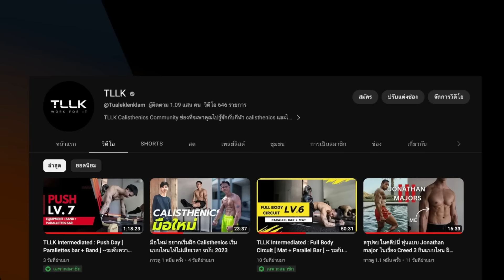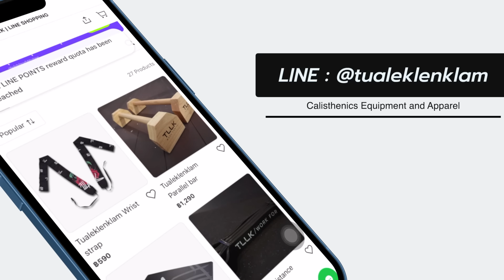มนุษย์บ้างาน เวลาน้อย แชร์ไอเดีย ทำอาหาร 15 มื้อใน 1 วัน Meal Prep High protein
Meal prep เป็นการเตรียมอาหารเอาไว้ล่วงหน้า ซึ่ง ณ ปัจจุบัน ไลฟ์สไตล์การทำงานของต้นได้เปลี่ยนไป เลยทำให้ไม่สะดวกที่จะทำอาหารเองเป็นมื้อๆ แต่จะให้กินนอกบ้านทุกมื้อ ก็คงไม่ไหว เปลืองเงิน แถมคิดไม่ออกอีก ต้นเลยเริ่มทำ Meal prep อีกครั้งเลยนำอาหารคลีนแต่อร่อยมาแชร์ให้เพื่อนๆไปลองทำตามกันนะครับ

สมัคร Membership เพื่อออกกำลังกายแบบจัดเต็ม 100 บาท / เดือน ( ดูคลิปพิเศษได้ ) และ อิโมจิพิเศษ

เทรนออนไลน์ + เทรนออฟไลน์ตัวต่อตัว  Calisthenic สร้างกล้าม ลดไขมัน

เวย์โปรตีนที่ต้นทานปัจจุบัน Besider

♡ FOLLOW ME ♡
Instragram Ton : Ton.peera

♡ FOLLOW TLLK TEAM ♡
Instagram P : p.donn
Instagram Jed : jed_knt
Instagram Jint : jin_tcws
Instagram Pop : timonpop
Instagram Pond : pond_ltt